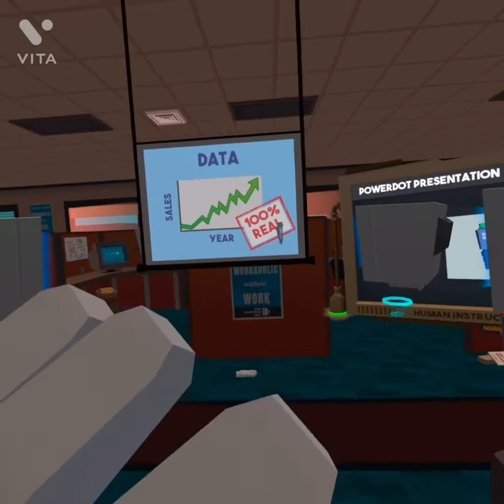Job simulator office worker